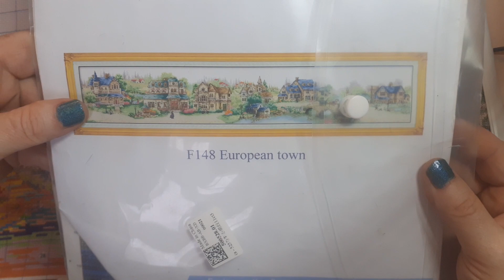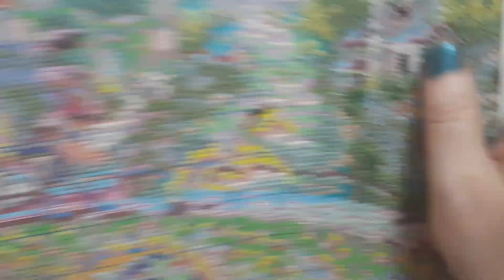stitch with me sorry video stopped at end